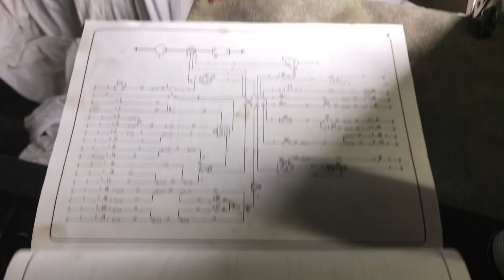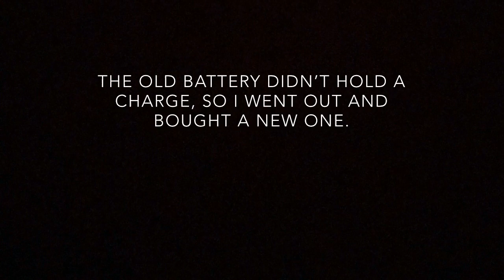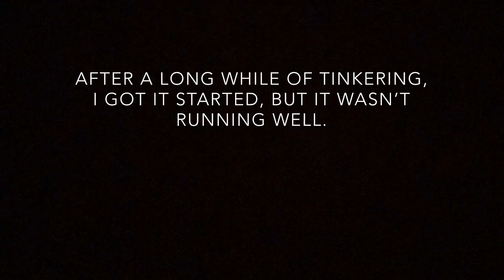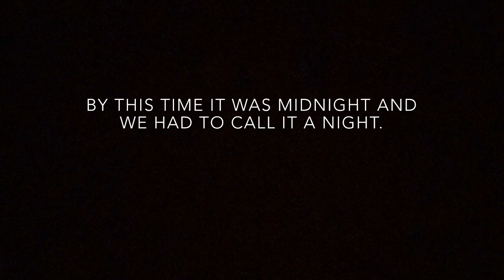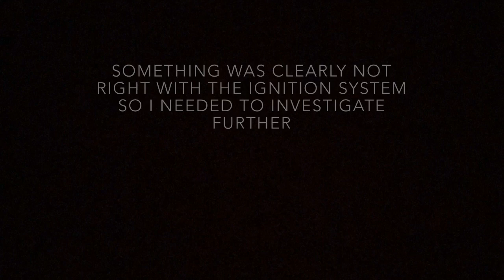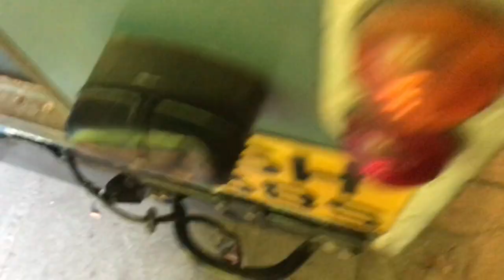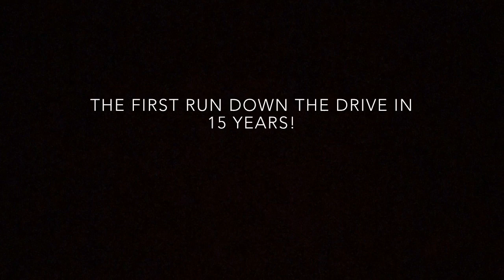Land Rover Series 3 Restoration - First Start & Drive Pt. 29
In this video I complete the dashboard wiring loom and fit the dash, steering wheel, floors, seats and doors.

It's finally time to 'crank for oil pressure' and take the Landy out for its first drive in 20 years!

A lot has been coming together over these past couple of weeks and while I have not documented the steps in as much detail as usual, it is an exciting time for the project.

Thanks for your support and I hope you enjoy the video!